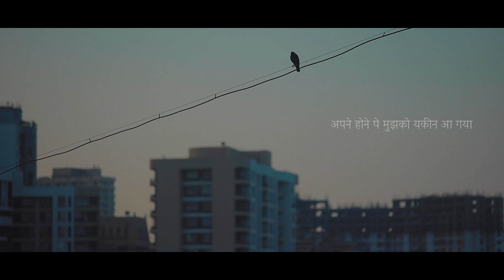Quarantine dairies | Apne hone pe mujhko yakeen | lockdown India | cinematic | Stay at home footage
Poem "Aisi Gehraiyaan Aisi Tanhaiyaan" from movie Zindagi Na Milegi Dobara in voice of Farhan Akhtar

shot and edit by ekjagaah on lockdown

Poem Name: Aisi Gehraiyaan Aisi Tanhaiyaan
Poem By: Farhan Akhtar
Lyrics: Javed Akhtar
film: zindagi na milegi doobara
licensed on- Tseries Music (on behalf of T-Series); TSeries Publishing